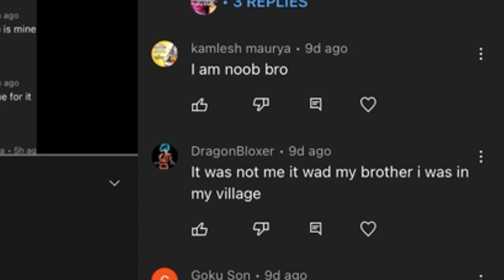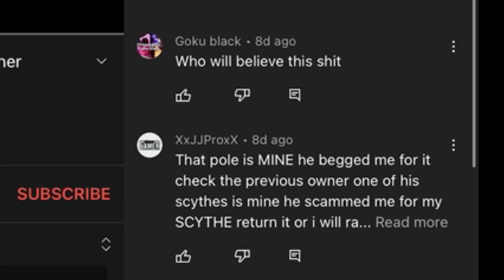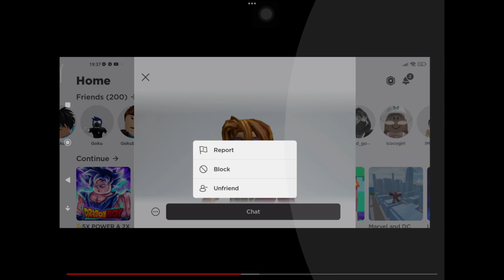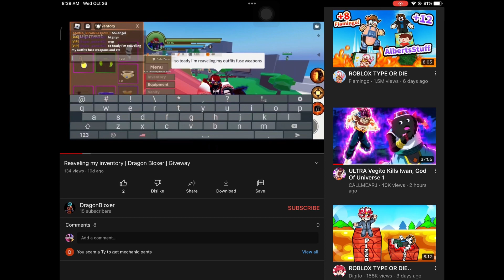Update on the scammer roblox dragon blox